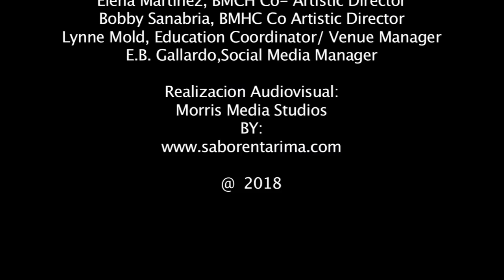Bronx Music Heritage Center Presents: Zoilapianista - Influencia 180 Homenaje a Papo Lucca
Bronx Music Heritage Center Presents: Zoilapianista - Influencia 180
Homenaje a Papo Lucca.
Para ver los videos del Concierto Completo, favor dirigirse al Canal de Youtube de Zoilapianista